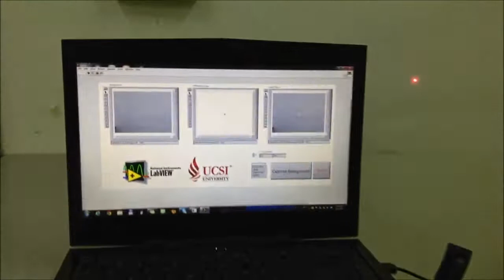Laser Dot Tracking System using LabVIEW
A video submitted by Rodney Tan, Louis Yong Hock Lin, Tan Ying Hua, UCSI University for National Instruments - Graphical System Design Achievement Awards 2013.